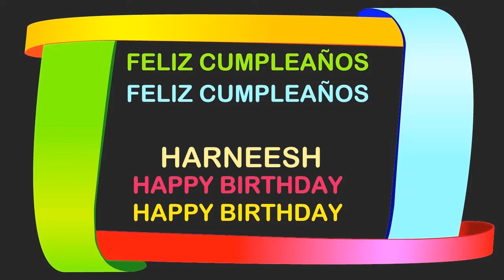Harneesh Birthday Postcards & Postales